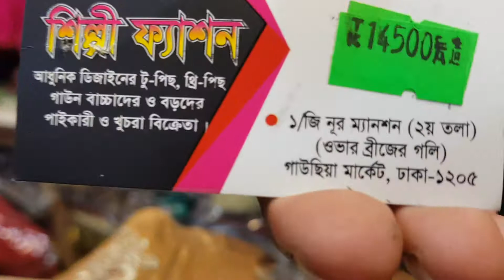কাড়াকাড়ি অফার গাউন কিনুন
সবাই ভাল থাকবেন আসসালামু আলাইকুম